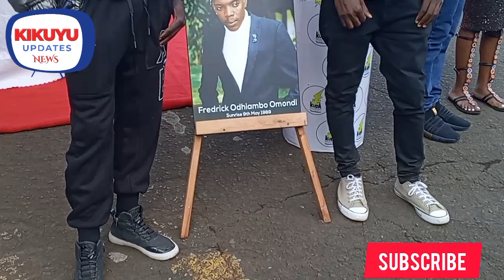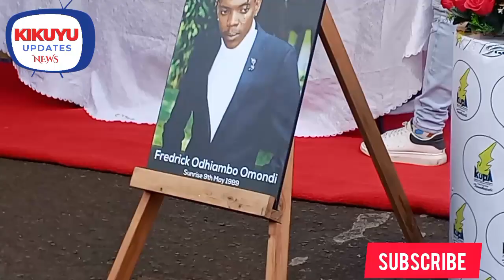AKENYA MAKIRI KWIYUMIRIA KUONA MWIRI WA FRED OMONDI MUTHENYA WA MUISHO MORTUARY